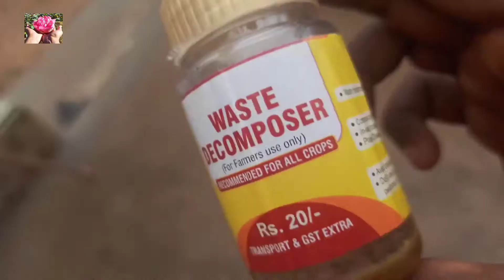WDC (WASTE DECOMPOSER)| HOW TO PREPARED FOR HOME GARDEN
General steps:
Take 200 liter water +2kg jaggery+one bottle of WDC
For making for terrace garden :
1.10liter water +100gram jaggery+ 1 gram WDC
2 20 liter water + 200 gram jaggery+2 gram WDC (we can add more WDC no problems )
This ratio of adding 10 liter of waters
WDC will ready in 5 to 7 days.